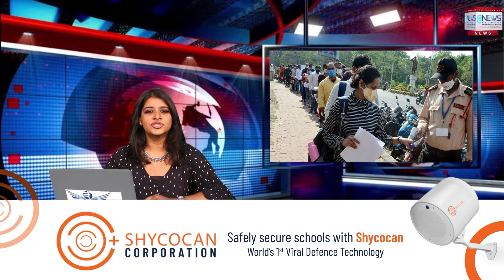Admit Card for NEET MDS 2022 Released, Candidates Demand Exam Postponement.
The National Board of Examinations in Medical Sciences (NBEMS) has released the admit card for the National Eligibility cum Entrance Test-Master of Dental Surgery, or NEET MDS 2022. The hall ticket was released on Monday (April 25) evening and is available to download on the official website- natboard.edu.in.
The exam will be held on May 2. Meanwhile, a section of candidates want are demanding the postponement of master of dental surgery (NEET MDS 2022) entrance test citing ineligibility of medical interns to appear for exams. The All India Medical Students Association (AIMSA) in a letter to the Union Health Minister Mansukh Mandaviya demanded to postpone the NEET PG, NEET MDS 2022, mentioning, "We are NEET PG and NEET MDS aspirants and would like to bring to your notice the issues faced by the aspirants as well as the interns who cannot appear for the upcoming medical post graduation entrance exams." According to the letter, around 5,000 interns who served during COVID-19 pandemic are ineligible to appear for NEET PG and NEET MDS 2022 due to delay in final exam.